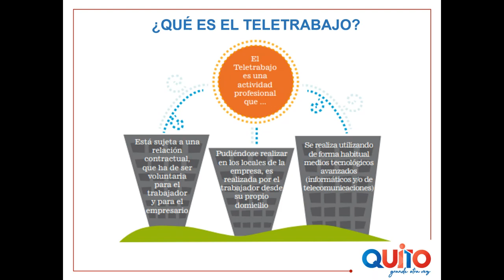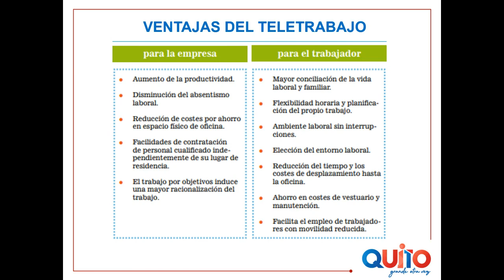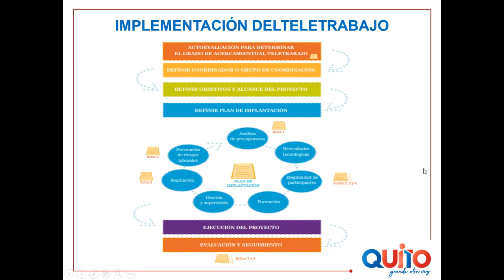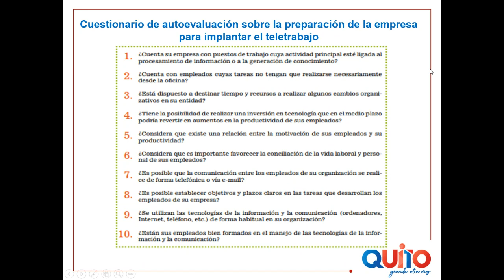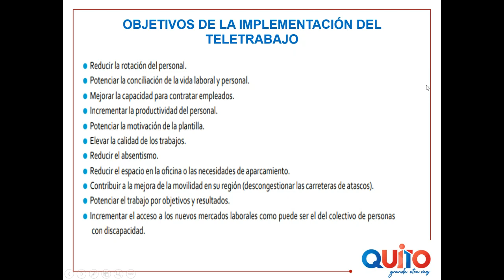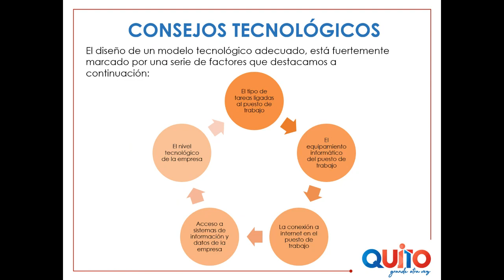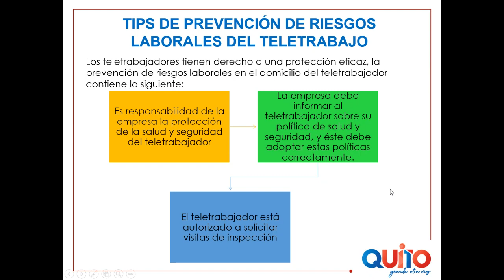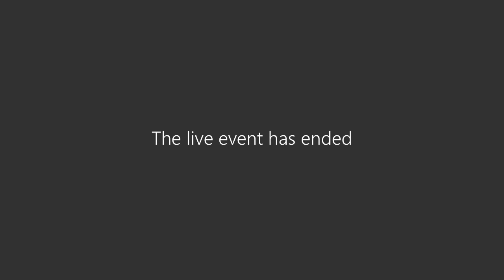Implementación y herramientas para teletrabajo